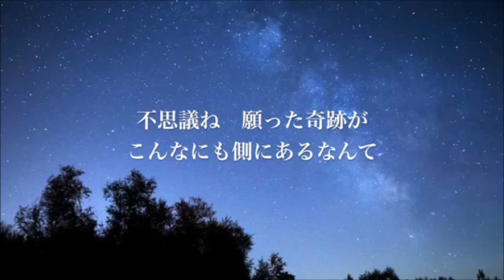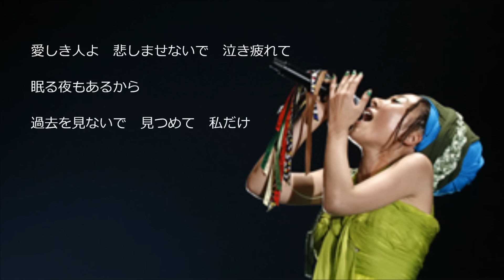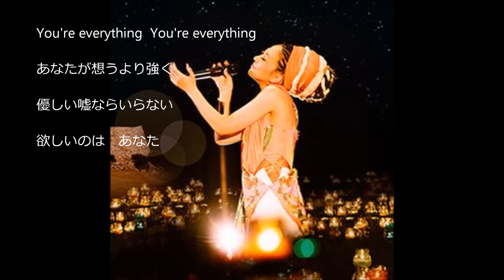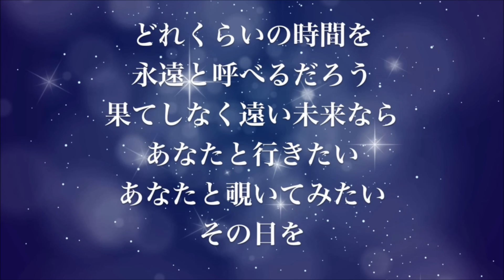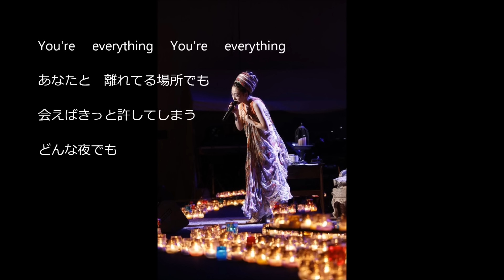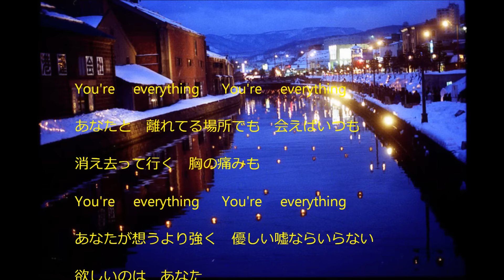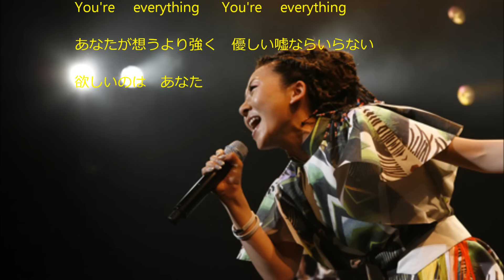MISIA・Everything cover Otoizumi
作詞　Misia   作曲　松本俊明